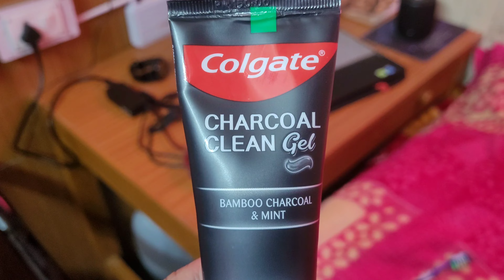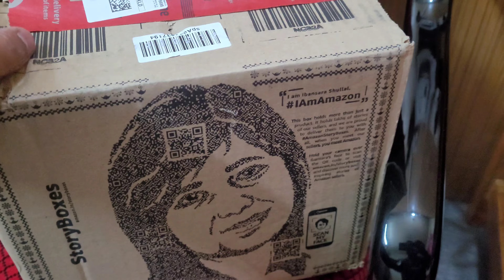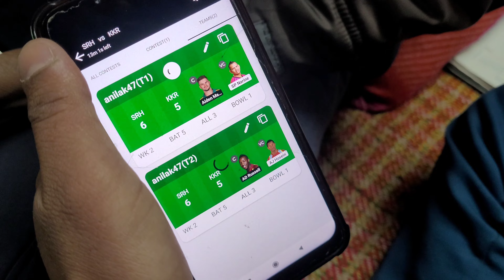Got My First Parcel In Leh 🎁 || Coffy Bite After A Long 🍬 || The Magnetic Studio 🤩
Got My First Parcel In Leh 🎁 || Coffy Bite After A Long 🍬 || Vlogs || Viral Vlogs || Daily vlogs || Travel vlogs || Trending vlogs || The Magnetic Studio 🤩 ||

Do Like
Do Comment